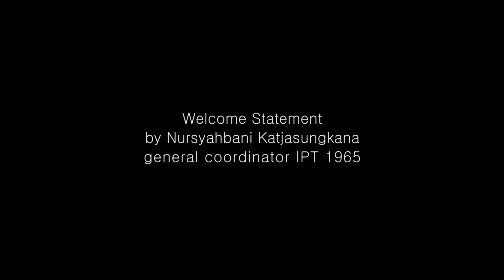Welcome Statement by Nursyahbani Katjasungkana